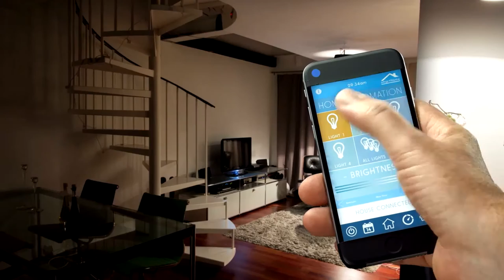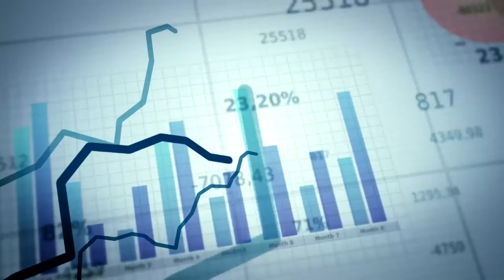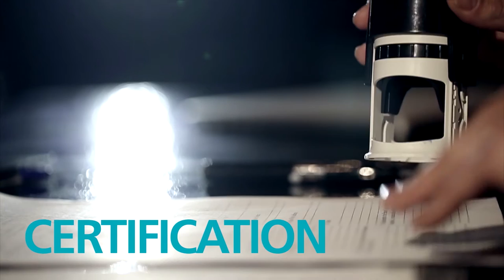Intertek - The Future of Our Industry